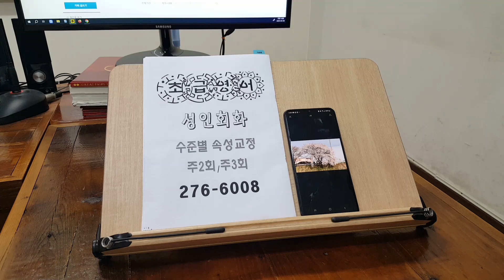전주성인기초영어회화 예배 끝난 후 꽃놀이 즐기는 예비 워홀러의 스피킹 240414